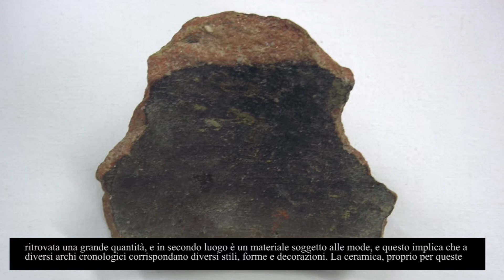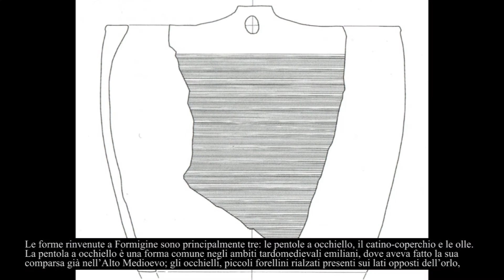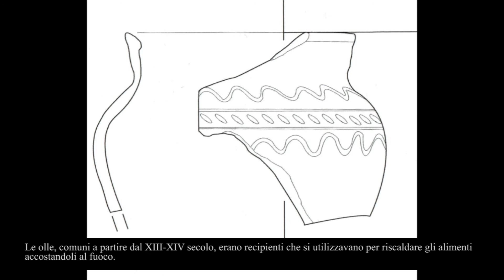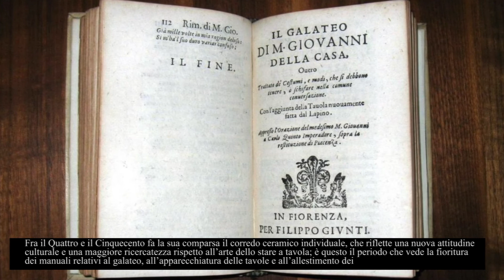Visite al Castello - Le ceramiche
L'ultima tappa del percorso dedicato alla ceramica a cura delle guide museali del Castello si conclude con una visita virtuale al Museo, alla scoperta degli usi della ceramica in tempo medievale e dei reperti rinvenuti durante gli scavi archeologici a Formigine.